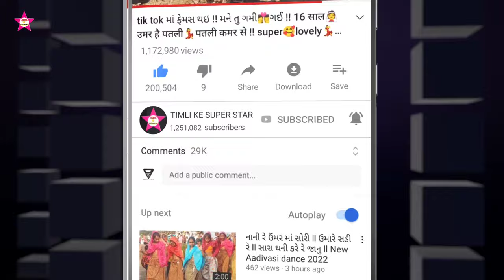સોરી તારા લાલ હોટ ની 1 पपी मने लेवा दे || oh my God 😱 Aadivasi Viral Timli Video 2024